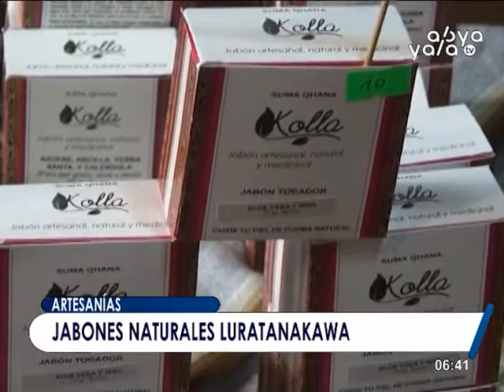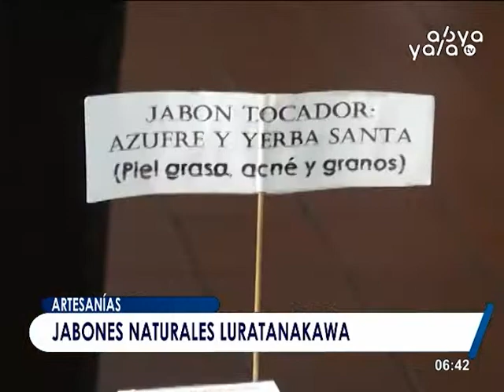Jabon natural artesanos irnaqirinakaw lurapxaraki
Sebastián Cussi jilata artesano  suma qhana jabones naturales, artesanales y medicial lurt’araki, jupaxa kunaimani isi t’axsuña, platunaka jariña, juk’ampinakamapi lurararaki.